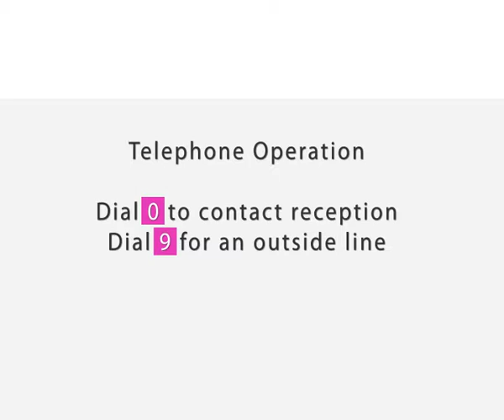Assistive TV - Clifden Hotel - Inteleview Solutions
As part of our comprehensive range of solutions we can provide options for both the hard of hearing or partially sighted guests thus making TV accessible for all.

The facts , background  and requirements to the solutions are noted below.

Subtitles for the Deaf and Hearing Impaired

Providing a transcript of the TV soundtrack, helping deaf and hard- of-hearing viewers to follow programmes

1 There are over 9.2 million people deaf and hearing impaired in the UK
2 Legislation requires that 90 per cent of ITV and Channel 4 programmes must be subtitled by the end of 2010. The BBC is committed to subtitling 100 per cent of all programmes by April 2008.
3 Difficult to receive in hotel rooms unless a specialist box is placed in every room. (Unpractical, Set top box/IDTV) Or specialist equipment at the head-end
4 BSL and English are not the same.

The grammatical rules of BSL are completely different to the rules of English. BSL is a visual/spatial language, which is governed by its own grammatical rules using hand shapes, hand movements and facial expressions to convey meaning.

Not all deaf people know how to sign e.g. people who were born with hearing would learn English as their first language. If they subsequently lose their hearing through an accident, illness or old age - they have no knowledge of BSL and would prefer using language they have already acquired, namely English.

BBC1 and BBC2 subtitled almost 98% of their programmes
• ITV subtitled over 91% of its programmes
• Channel 4 subtitled over 89% of its programmes
• Channel 5 subtitled over 78% of its programmes
• S4C subtitled over 76% of its programmes
• More than 90 cable and satellite channels also provide some degree of subtitling on their programming
Audio Description; narration for people with site problems

Audio Description is a service that transforms the enjoyment of TV, Film, Theatre and sports events for people with sight problems. Like a narrator telling a story, an additional commentary describes body language, expressions and movements - giving people sight through sound.

1 There are over 2 million blind and partially sighted people in the UK;
2 Blind and partially sighted people watch the same channels as everyone else, so the channels most watched by the general public will be mirrored by visually impaired people.
3 Of the .hotels in the UK less than 100 cater specifically for blind or partially sighted people, of those only a very small number have in-room ADTV
4 Audio description is an additional service available on all major TV channels; it is not a new channel
5 Many popular soaps and sitcoms like Eastenders, Neighbours,  Coronation Street, and Friends are audio described, not to mention a wide range of dramas, documentaries, cookery shows, travel programmes, children's programmes and films
6 The current target is for 10 per cent of programmes to be audio described to the same target dates as subtitles.
7 Only available via digital/cable TV
8 Difficult to receive in hotel rooms unless a specialist box is placed in every room.(Unpractical) Or specialist equipment at the head-end
9 Can be distributed from an Inteleview head-end system